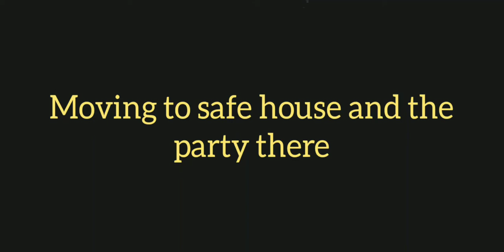Typhoon Rai #3 / Odette . Typhoon Party Safe House